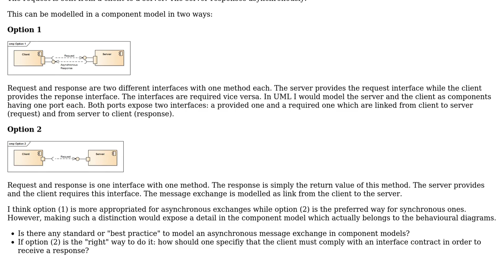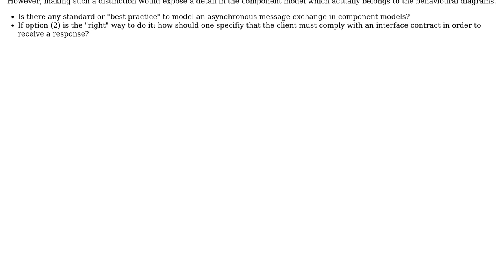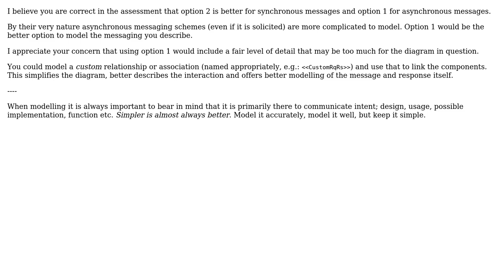UML: Should an asynchronous request-response message exchange be modelled as two ports/interfaces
Software Engineering: UML: Should an asynchronous request-response message exchange be modelled as two ports/interfaces or one

With thanks & praise to God, and with thanks to the many people who have made this project possible! | Content (except music & images) licensed under CC BY-SA | Music | Images & others | With thanks to user Tulains Cordova user Niall user Claude and the Stack Exchange Network Trademarks are property of their respective owners. You are responsible for your own actions.